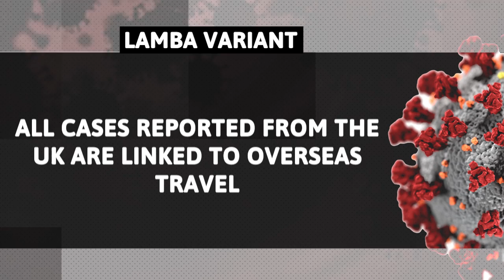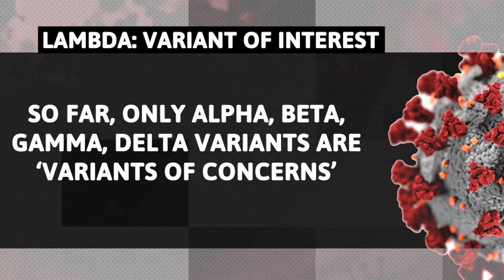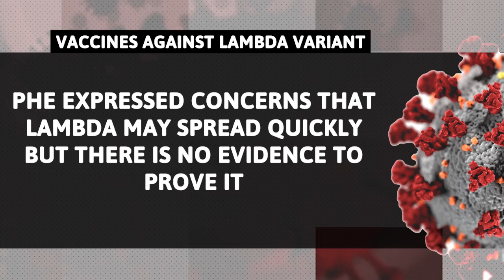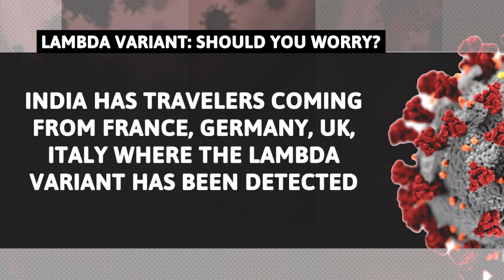Why India should worry about deadlier Lambda variant after Delta onslaught I Explained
Lambda variant of the SARS-CoV-2 has been reported in nearly 30 countries so far. The variant, first detected in Peru in December 2020, has at least six cases in the UK. Lambda variant has become the dominant variant in Peru with the World Health Organization (WHO) designating it as a ‘variant of interest’ on June 14. Is the new virus strain more transmissible than the Delta variant? Will vaccines work against the Lambda variant?